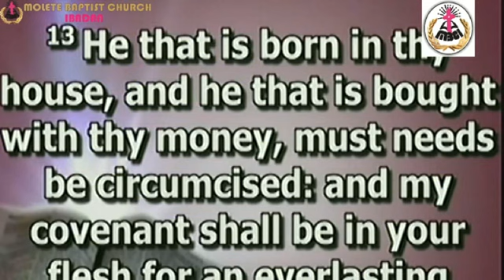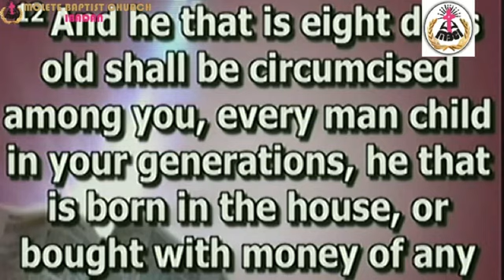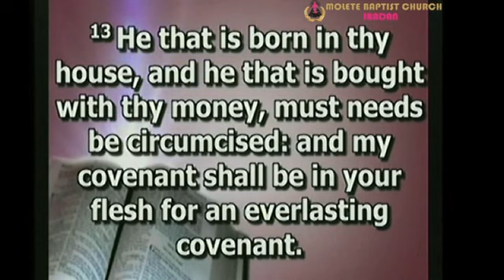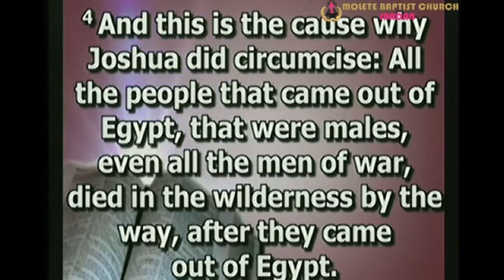Change you style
Superlative Turnaround: The Significance of Circumcision

One of the Superlative turnaround series based on Genesis 17:13.
You must certainly circumcise the servant born in your house and the one bought with your money. And my covenant shall be with your flesh as an everlasting covenant.